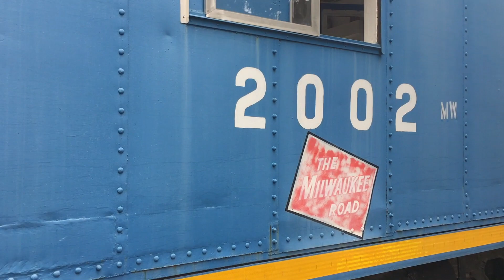Railfanning Deerfield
I decided to head over to Deerfield only for the pacman and dual flag pair (CP 6013 & 6009) leading the ballest train and got lucky with a work train that had a caboose with a Milwaukee Road tag on it and METX 81